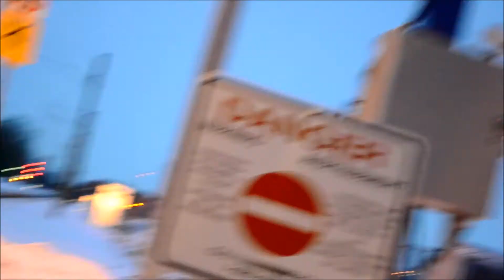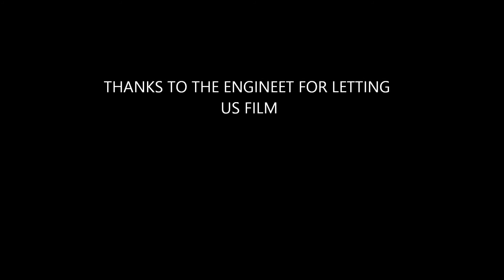COMMUTER TRAIN CAB RIDE - AMT TWO MOUNTAINS LINE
ARRIVING AT BOIS-FRANCS STATION, AND THEN GETTING OFF AT ROXBORO. IN MONTREAL QUEBEC.